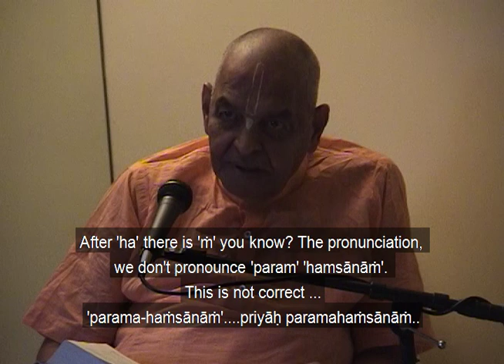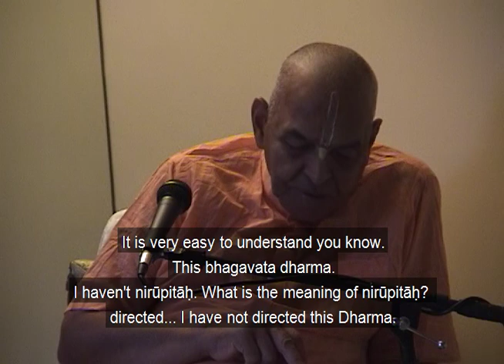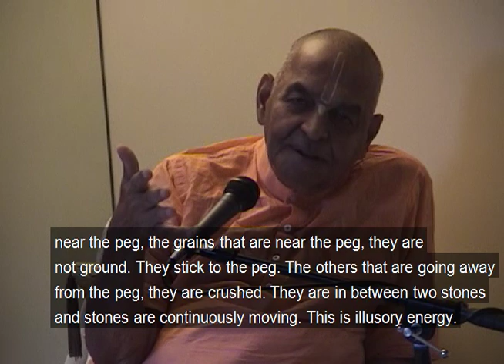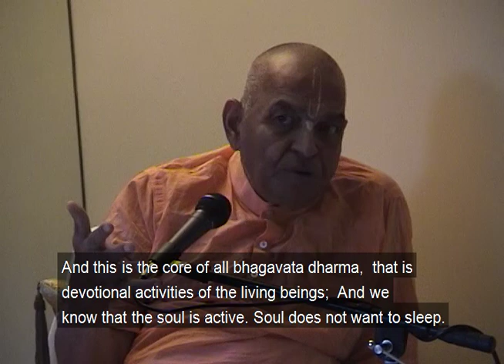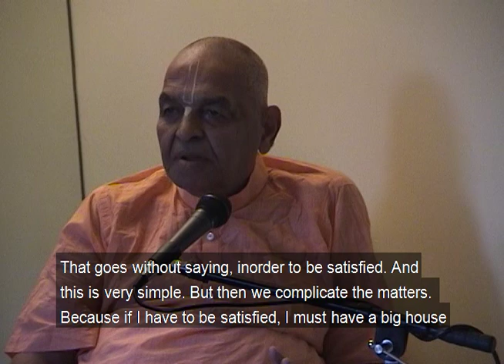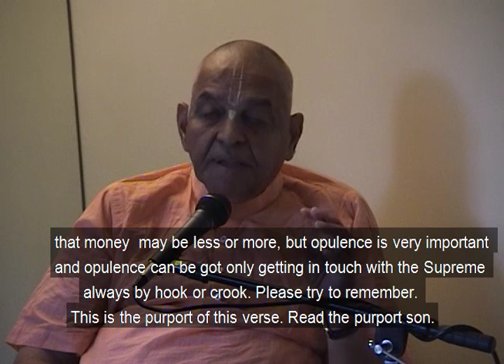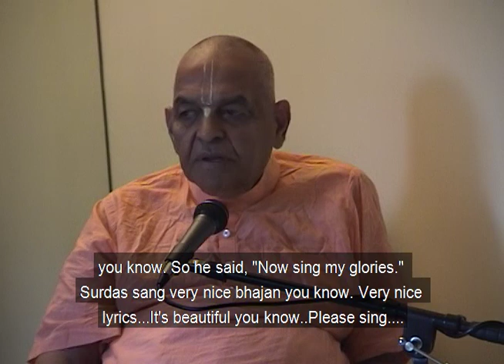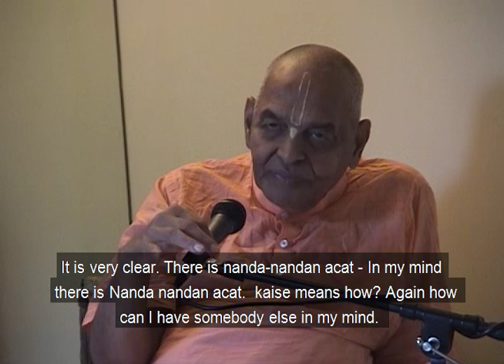SB 1.4.31 Lecture - Minneapolis, June 2003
Lecture on SB 1.4.31 by HH Mahavishnu Goswami Maharaj in Minneapolis, in Jun'03